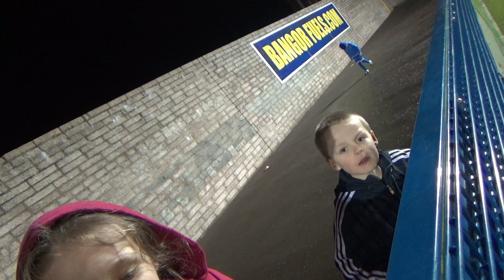We go to Ards FC vs Ballinamallard United 2/12/16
In this Vlog we attend the Ards FC vs Ballinamallard United game in the Irish Premier League.